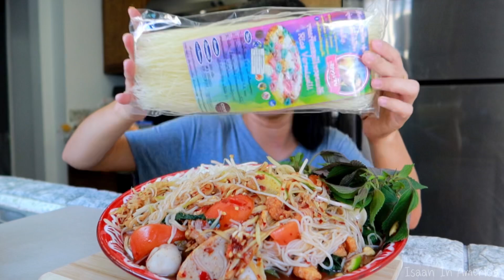ตำป่า (ใบงา ) เผ็ดมาก จนลมออกหู 🥵🥵🥵🌶🌶🌶 I Spicy Mixed Salad with Fermented Fish Sauce